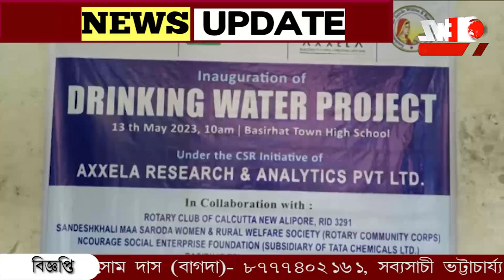আধুনিক প্রযুক্তির এই মেশিন ঘন্টায় প্রায় দুই হাজার লিটার জল সরবরাহ করতে পারবে।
স্বেচ্ছাসেবী সংগঠন ও রিসার্চ সেন্টারের উদ্যোগে পানীয় জলের প্রকল্প। আধুনিক প্রযুক্তির এই মেশিন ঘন্টায় প্রায় দুই হাজার লিটার জল সরবরাহ করতে পারবে। খুশি স্থানীয়রা।